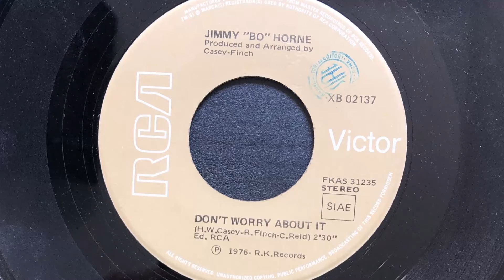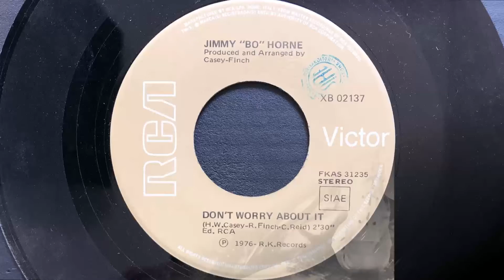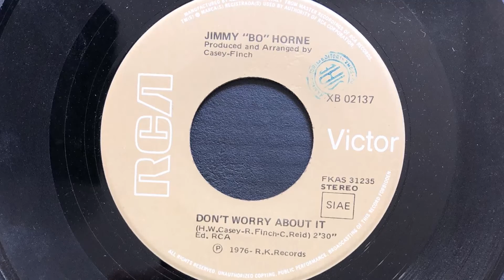Jimmy "Bo" Horne - Don't Worry About It (1976 Vinyl)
1976 Vinyl RCA Victor (Photo inside video). Side B
Etichetta: RCA Victor – XB 02137
Serie: Soul Explosion
Formato: Vinile, 7"
Paese: Italy
Genere: Funk / Soul